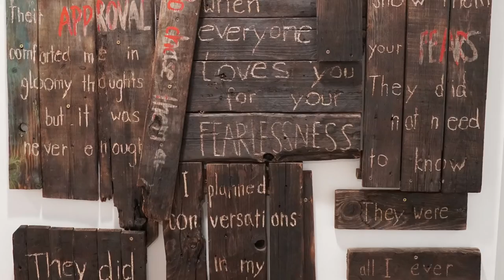Art @ International School Campus - Metropolitan Area of Hamburg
ISC proudly presents the impressive artwork of our IB Graduates. Each ISC art student performed outstandingly - reaching the top 5% of global results for visual arts in their category.